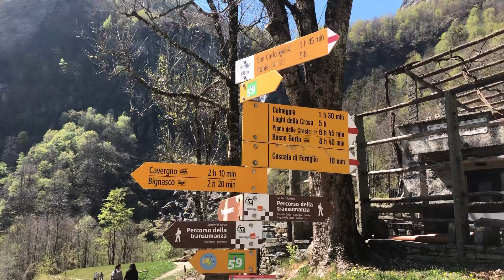21. August 2022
Foroglio
Schweiz